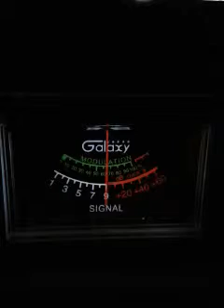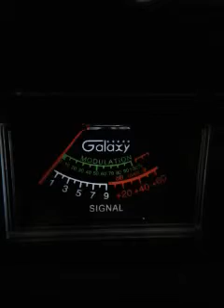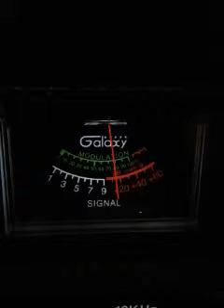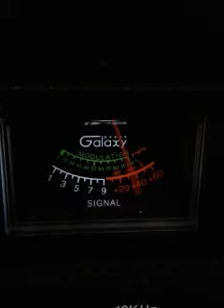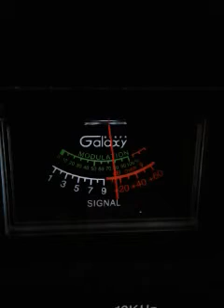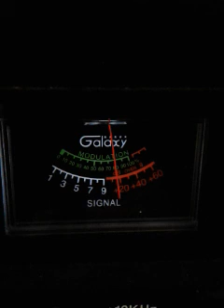Trinitron9. Pistolgrip127.351.WatchMaker.OTHERS. CH28.